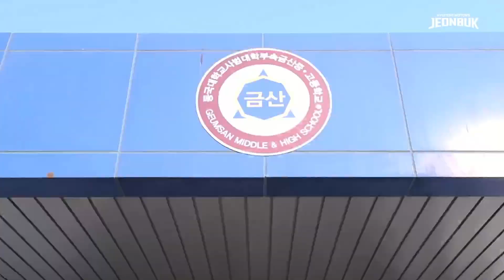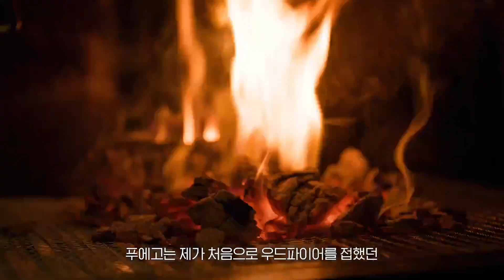K리그 주니어 전북 U18 VS 부천 U18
2022 후기 K리그 주니어 ROUND 2 전북 U18 VS 부천 U18

* 라이브 송출에 문제가 발생해 녹화본으로 재업로드 하는 점 양해 말씀드립니다.